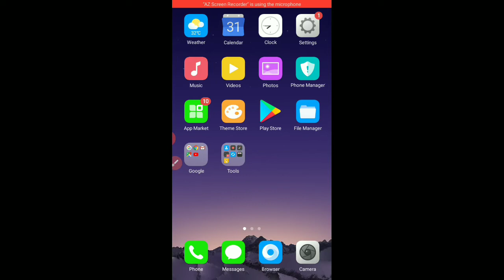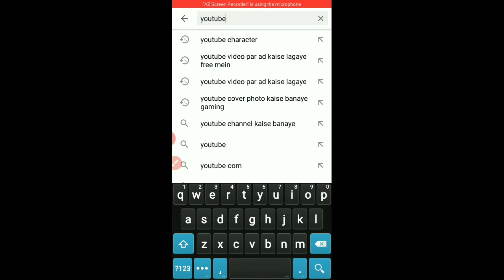technical yogi | manoj dey | Sir | kha se youtube update dekhte hai | kha se youtube update jante h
Tanmay x gaming

technical yogi sir ko kaise pta chalta hai new update

monoj dey kha se new update dekhte hai

(TANMAY )=______PUBG_GAMING
(AMAN )=______FREE_FIRE_GAMING
(VIRAT )=______FREE_FIRE_GAMING
(PRANJAL)=______PUBG_GAMING